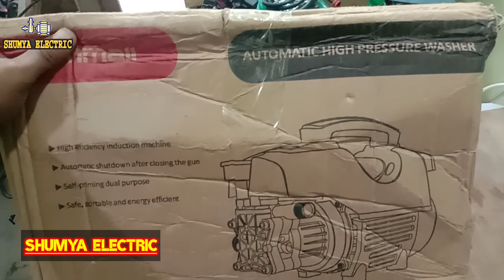New Automatic High Pressure Car Washer | hyundai 1800w car wash machine price | Best AC Car Washer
New Automatic High Pressure Car Washer | hyundai 1800w car wash machine price | Best AC Car Washer @SHUMYAELECTRIC
অর্ডার করতে কল করুনঃ 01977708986,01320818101,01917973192 (bkash)

আমাদের দোকানঃ-
সুমাইয়া ইলেকট্রিক দক্ষিণ কাজলা নয়ানগর,যাত্রাবাড়ি,ঢাকা-১২৩৬
পাম্পটির ফুল প্যাকেজ এর মুল্যঃ ৮৯৯৯/-